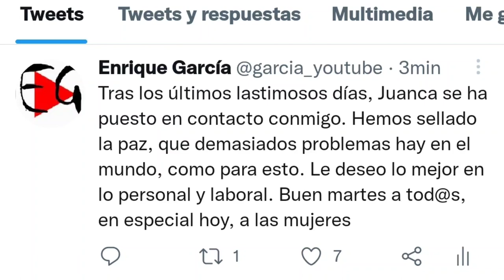Comunicado sobre Juanca Vlog de Enrique García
Cosméticos, hogar...